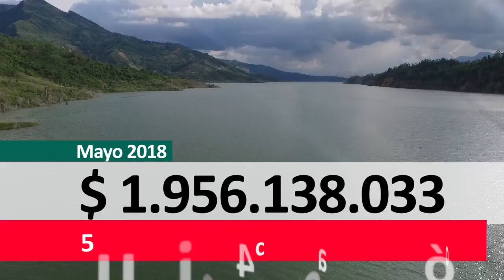Isagen giró transferencias a distintas entidades